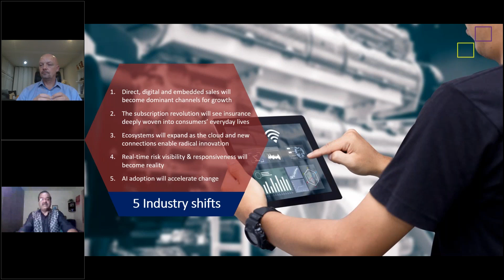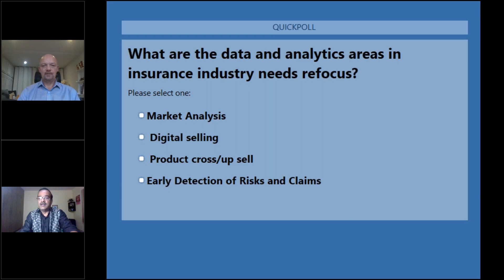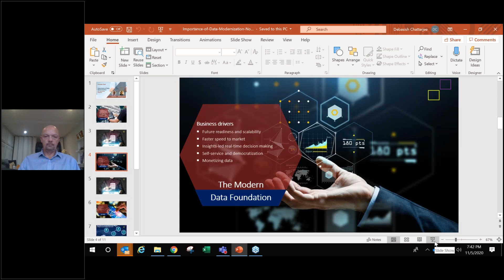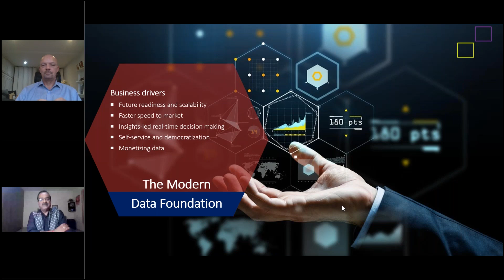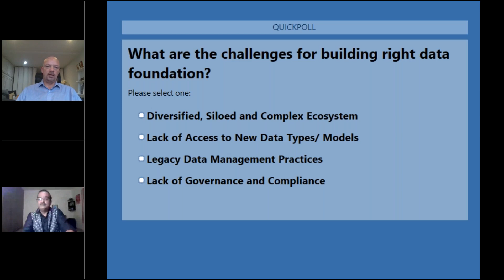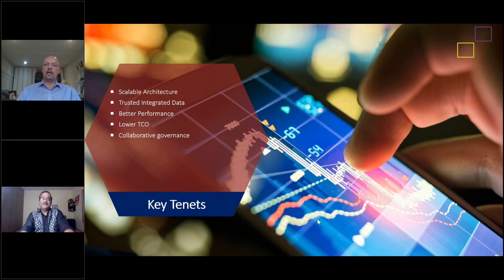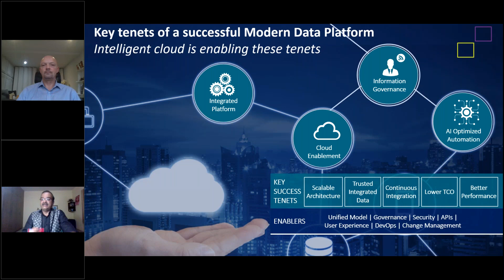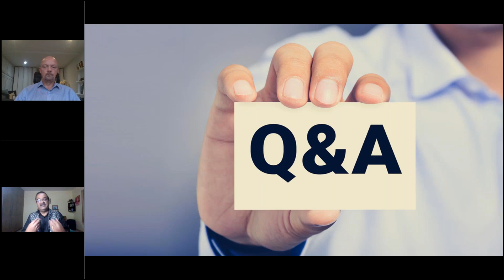Webinar - Importance of Data Modernization for Insurance Industry | Fireside Chat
Businesses across the globe are seeing this new normal as an uncertain phase. They are trying to adapt to the new reality and embracing smart technology investments for the future.

COVID-19 pandemic is reshaping industries in real-time and rapidly accelerating long-term underlying trends. The year 2020 is a turning point for the insurance industry. The pandemic is making insurance providers reimagine their business operations and customer experience. The unique and unparalleled nature of this crisis has brought with it challenging new circumstances – economic shutdowns, physical distancing, among others. Increased claims, additional risk, and solvency challenges are only a few examples of the current issues that the insurance providers are facing. They are accelerating investment in digitization and closing gaps in the business continuity models. The integration of third-party data to mitigate risk is increasing too.

The crisis highlights the need for insurers to seamlessly integrate reliable data sources, actionable insights, and responsive control measures to help navigate the uncertain landscape. By leveraging data and investing in digitization and analytics, insurers can navigate this challenging period and move ahead.

Key takeaways
1. Key focus area for data modernization of insurance companies
2. Role of cloud in accelerating the modernization journey
3. Best practices and learning from data modernization

1. How the insurance industry is accelerating digital transformation
2. Crucial role of data in the transformation of the insurance industry.
3. Need to build the right data foundation and its associated challenges
4. Critical role of Cloud in the modernization journey
5. Data modernization: key tenets, learnings, and best practices